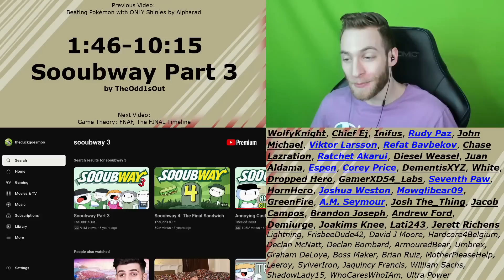THAT'S SUPER ILLEGAL!! Reacting to "Sooubway Part 3" by The Odd1sOut!